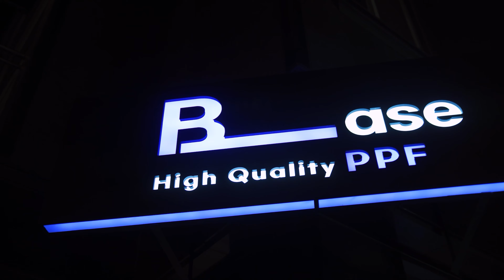[B-Log]PORSCHE 911 carrera GTS(992) PPF full pack | PPF시공꿀팁 | 브이로그 | 이것만 완벽히 배우면 PPF고퀄마감 가능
안녕하세요 Base 대표 "최정후" 입니다

지난번 Porsche 911 Carrera GTS(992) 잿블랙에 이은
까브리올레 911 Carrera GTS 이에요 :)

전체 PPF 작업 영상 중간중간 팁이 있으니
영상 즐겁게 시청해주시고

최정후 대표 인스타그램